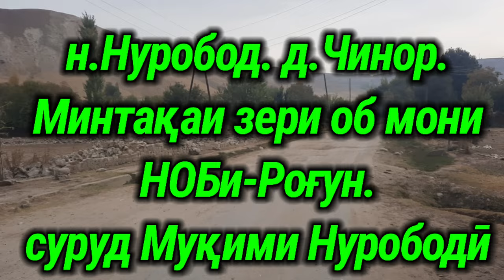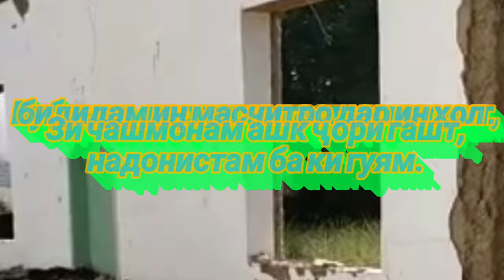н.Нуробод д.Чинор. Муқими Нурободи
Марҳамат дӯстони ман